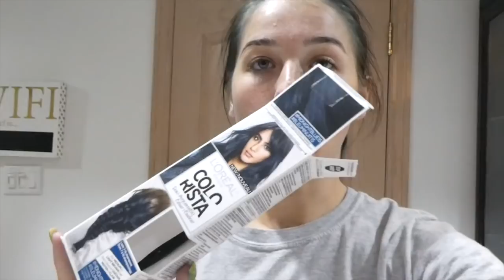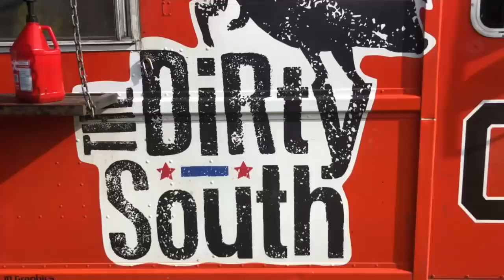A WEEK IN MY LIFE - THRIFTING & DEPOP INVENTORY ORGANIZATION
HEY BABES! HERE IS ANOTHER WEEK IN MY LIFE VIDEO! I HOPE YOU ENJOY IT XO

 21 Years Old Lover of all things Fashion & Beauty